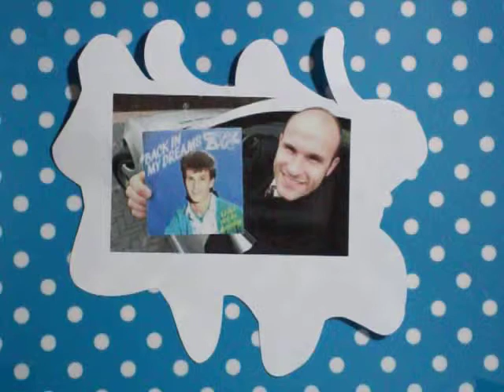Georgie Davis - With You